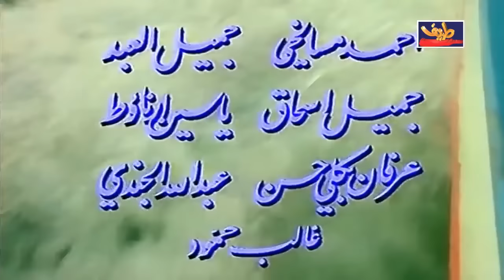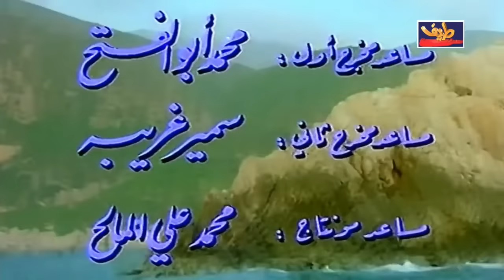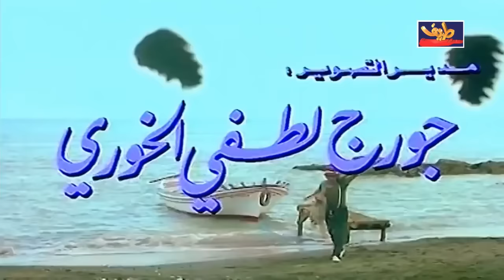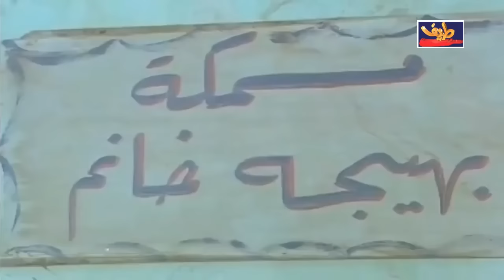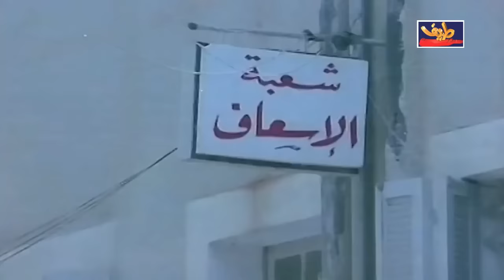غوار و وليد توفيق و صباح جزائري في فيلم رومانسي و مضحك ... روعة !!!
تدور قصة الفيلم في قرية للصيادين على الساحل السوري، قصة حب بين شاب وصبيه يسافر الشاب -وليد للخارج بحثا عن فرصة عمل يقوم من خلالها بتوفير المال ليتمكن من الزواج بحبيبته ليلى لكنه يتاخر وعندما يعود يجد بأن ليلى ما زالت وفية وعلى العهد لاكن أم ليلى رافضة الزواج بينهاما ويؤدي الفنان دريد لحام دور غوار الإنسان المخلص الذي يضحي من اجل غيره وقد صور الفلم في منطقة الساحل السوري.
سمك بلا حسك هو فيلم سوري أنتج في عام 1978 م من بطولة دريد لحام بدور غوار و سيدة الكوميدياء سامية الجزائري بدور أم ليلى وصباح جزائري بدور ليلى ووليد توفيق بدور وليد وعدد من الشخصيات.